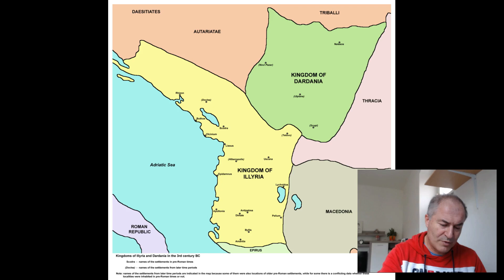Marvo Orbini Kraljevstvo Slovena hrvati i bugari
Marvo Orbini u knjizi ,,Kraljevstvo Slovena " vrlo jasno objašnjava da ime Hrvati dolazi preko  Beli Hrvati,Crveni Hrvati  u smislu teritorijalne oblasti stvorene za potrebe  Crkve.Ne za Državnost..